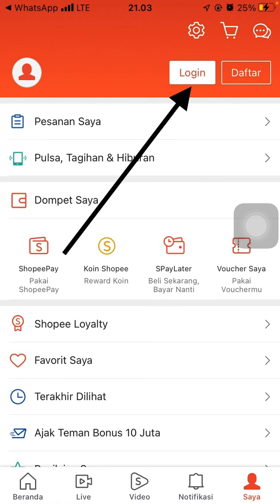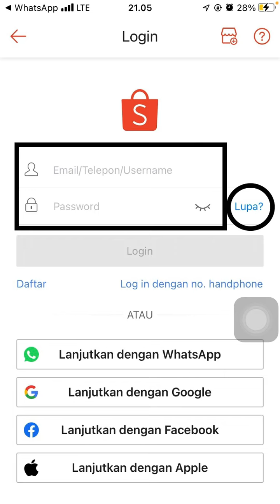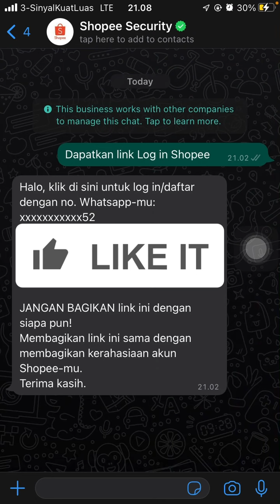CARA LOGIN AKUN SHOPEE TANPA OTP UNTUK AKUN YANG HILANG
Bismillah,

Berikut video opsi login ke akun shopee, bisa juga untuk yang susah login gara gara akunnya hilang dan lupa password, atau lupa nomor telepon, email, username!!

Bisa ditonton video berikut mudah-mudahan jadi solusi, jika ada pertanyaan boleh di komen!!